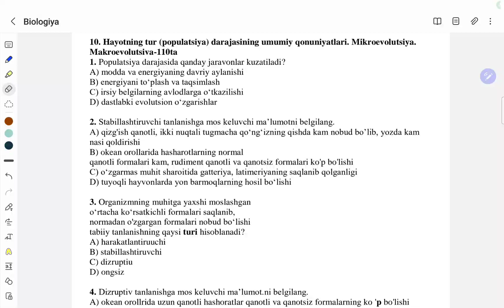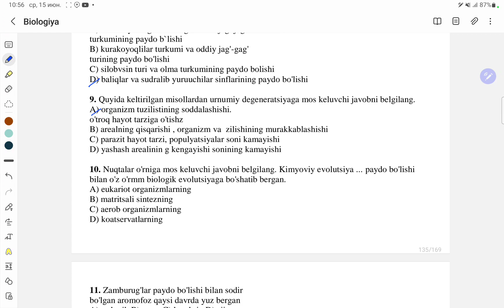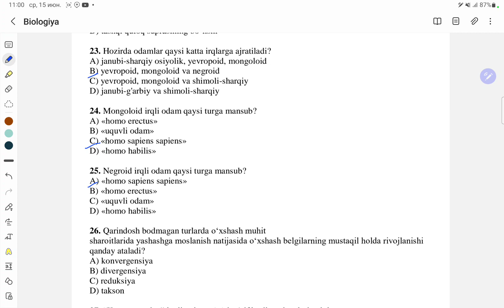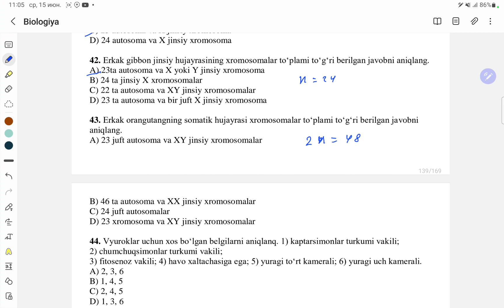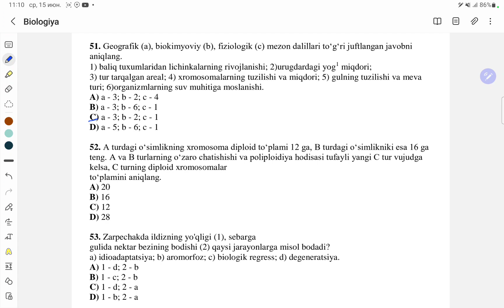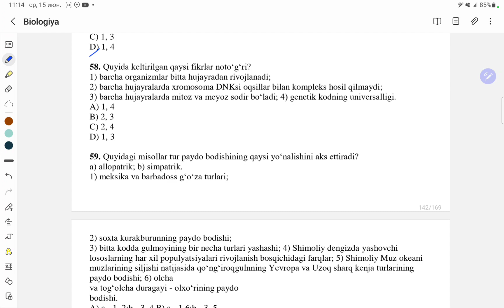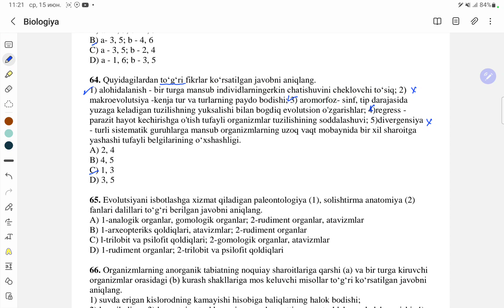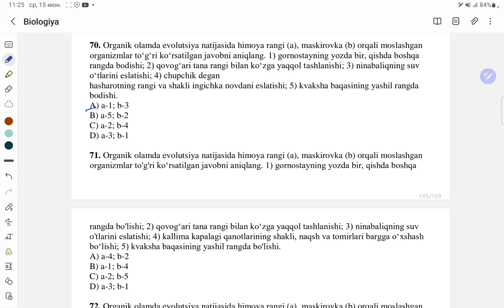Biologiya 2020 DTM tahlili.Mikroevolutsiya. Makroevolutsiya.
10- Mavzu 1-qism. Hayotning tur darajasining umumiy qonuniyatlari. Mikroevolutsiya. Makroevolutsiya.